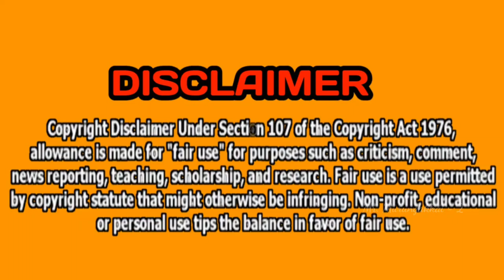காய்ந்து போன இடத்தில் நன்னீர் பாய்ச்சிய ஹீரோ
பொன்டாட்டினா இப்படித்தான் இருக்கனும், வீட்டுக்கு வர விருந்தாளிகூடவே, மஜா பன்னி சந்தோஷமா இருக்கா!!!

Download பண்ணுவதற்கு முன்பாக நீங்கள் தெரிந்து கொள்ள வேண்டிய முக்கியமான விஷயங்கள்.

1. கீழே கொடுக்கப்பட்ட wabsite லிங்கை உபயோகப்படுத்தி வெப்சைட்டிற்குள் செல்ல வேண்டும்,

2. Movie பெயர் கீழே கொடுக்கப்பட்டிருக்கிறது, அந்த Movie பெயரை வெப்சைட்டுக்குள் சென்று search கொடுக்க வேன்டும்,

3. அப்படி search 🔍 செய்யும்போது அந்த Movie வரும், அதை டச் பன்னி உள்ளே செல்ல வேண்டும்.

4. உள்ளே கடைசியில் சென்று 1 Minutes wait பன்ன வேன்டும், பின்பு Movie லிங்க் உங்களுக்கு கிடைக்கும்.

5. அந்த link உபயோகபடுத்தி download பண்ணிக்கொள்ளலாம்.
வெப்சைட்டுக்குள் சென்று search பண்ண வேண்டிய Movie Name ;

Charmsukh Chawal house

நீங்கள் செல்ல வேண்டிய wabsite link

குறிப்பு

இந்த அனைத்து விஷயங்களை செய்தால் மட்டுமே, Movie Download பண்ண முடியும்

Copyright contact This Gmail :
Music Used This In

Movie Has Tag

If you would like to remove any movie clips i have used in this video, send a email to and your clips will be removed immediately. We have invested lot of time and effort to raise this channel. I am happy to give the revenue to you.